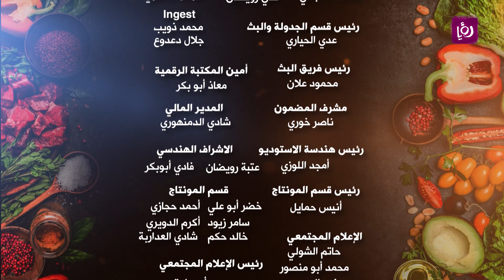ست النكهات - غادة الحاج ووفاء الشرع - الحلقة الثانية 2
للسنة الثالثة على التوالي يتم اختيار حوالي 30 مشتركة من سيدات أردنيات يتسابقن في مسابقة الطبخ وبنهاية الشهر الفضيل يتم اختيار فائزة واحدة.

ست النكهات يعرض يومياً على رؤيا في رمضان الساعة 3:00 عصراً بتوقيت الأردن.